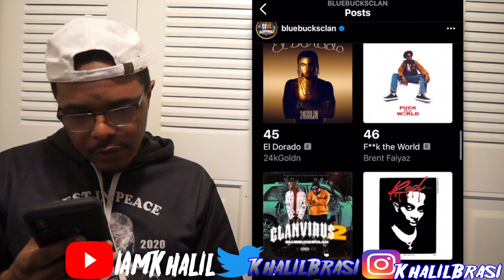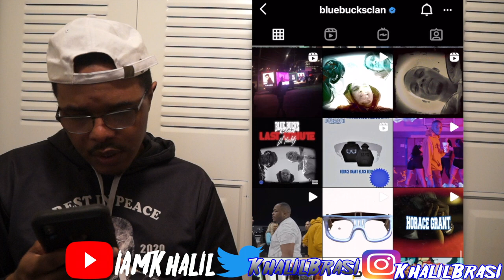BlueBucksClan feat. Quavo & Hit-Boy - Lil League (Official Video) (Reactions)